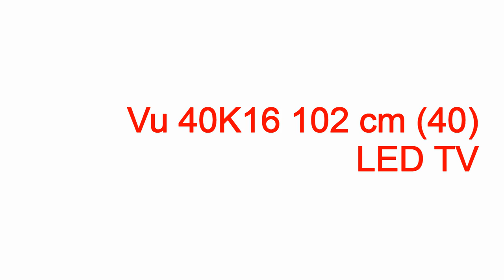led vu display sederhana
led vu display sederhana led vu display sederhana,led vu display sederhana,rangkaian led vu display sederhana